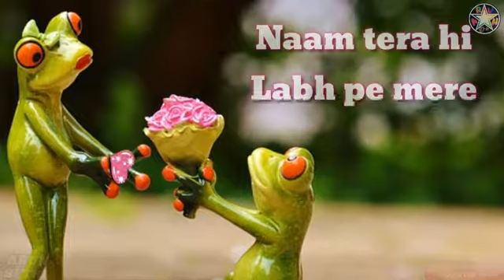Frog romantic ||Whatapps Video|| Status Proposed.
Loving